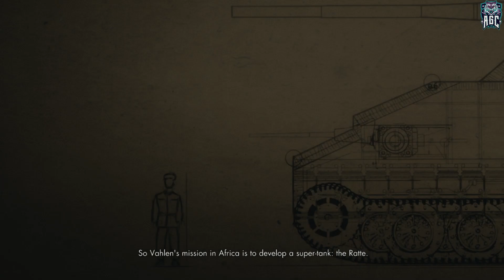Sniper Elite III - Part 15 - No Commentary - Full Game Walkthrough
[PC 1080p 60FPS] Sniper Elite III - Part 15 - No Commentary - Full Game Walkthrough